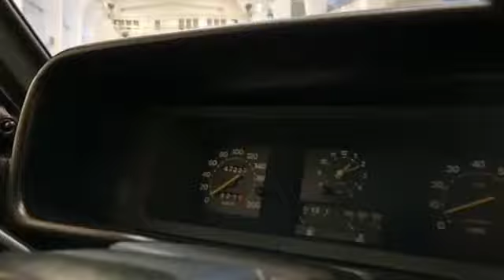Fiat 131 Supermirafiori 1300 TC 1983